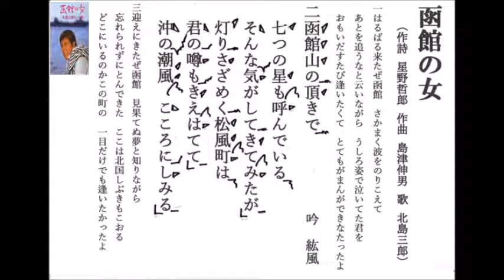詩吟・歌謡吟「函館の女(北島三郎)」星野哲郎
「昭和の歌謡曲ベスト200」を前回53位の「長崎は今日も雨だった」まで紹介しました。54位の「長崎の鐘(藤山一郎」、55位の「奥飛騨慕情(竜鉄也)」は既にアップ済ですので、今日は56位のこの歌を取り上げました。1番、3番をオリジナル歌手の歌声を入れ、2番を小生（紘風）が吟じ、勝手にコラボしました。